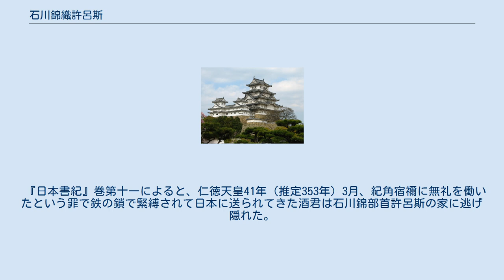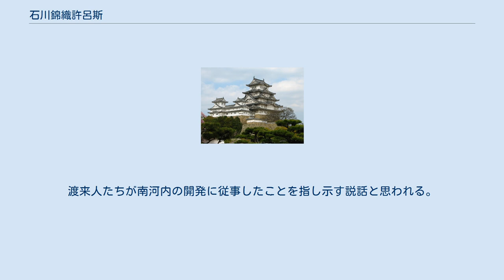石川錦織許呂斯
石川錦織 許呂斯（いしかわ の にしごり の ころし）は、日本古代の豪族。
百済系渡来人。
姓は首。
名は許呂志とも表記する。
 河内国錦部郡（現在の大阪府河内長野市と富田林市の南部）を拠点とした、百済系の渡来人、錦部（錦織）氏の氏人と思われる。
一族の最初の姓は首で、のち造。
天武天皇12年（683年）9月に「錦部造」一族が連の姓を賜ったとあり、『新撰姓氏録』「河内国諸蕃」に「錦部連」一族は、「三善宿禰同祖、百済国速古大王之後也」となっている。
 『日本書紀』巻第十一によると、仁徳天皇41年（推定353年）3月、紀角宿禰に無礼を働いたという罪で鉄の鎖で緊縛されて日本に送られてきた酒君は石川錦部首許呂斯の家に逃げ隠れた。
酒君は許呂斯を欺いて 「天皇（すめらみこと）、既に臣（やつがれ）が罪を赦（ゆる）したまひつ。故（かれ）、汝（いまし）に寄（つ）けて活（わたら）はむ」 （天皇はすでに私の罪を許して下さった。それであなたにつけて生かして下さった）訳：宇治谷孟 と言った、という。
しばらくして仁徳天皇は酒君の罪を許した。
 史書に許呂斯が登場するのは以上であるが、『住吉大社神代記』によると、「許呂志」が住吉大社の神領の山預（山守）としてつかえたとあり、その山の名前を二上山など10ヶ所あげ、さらに忍海刀自らと、田地に引く水をめぐって争ったともある。
渡来人たちが南河内の開発に従事したことを指し示す説話と思われる。